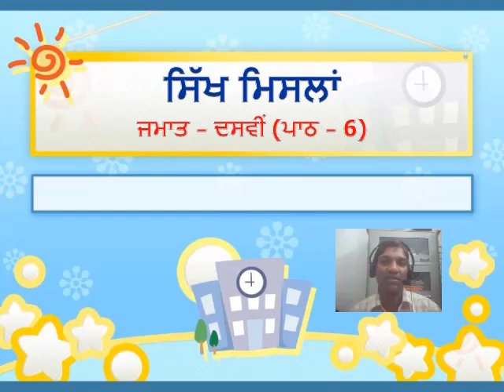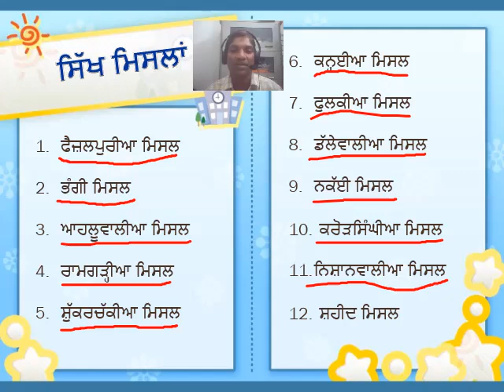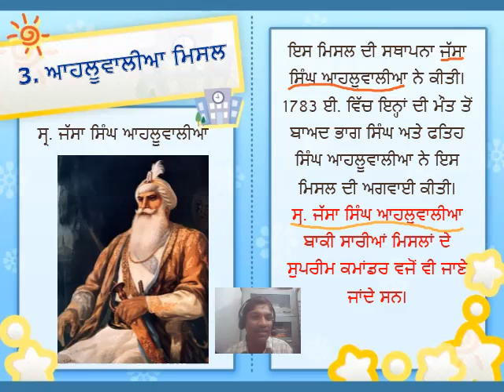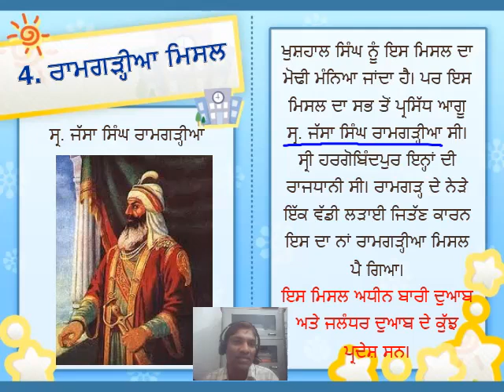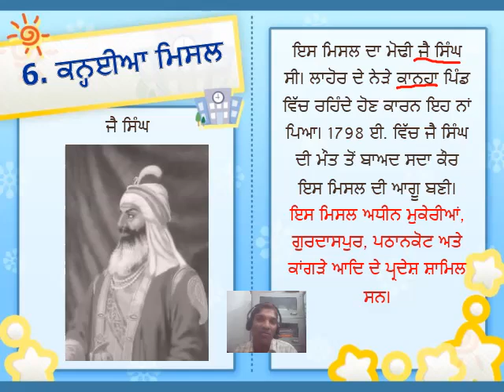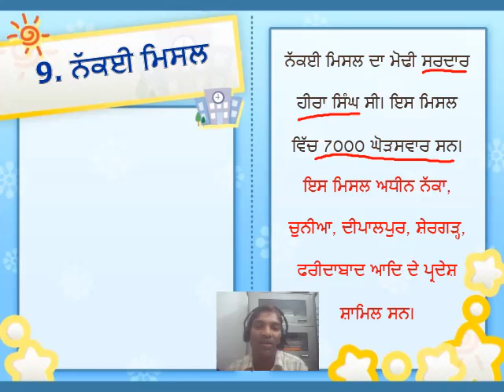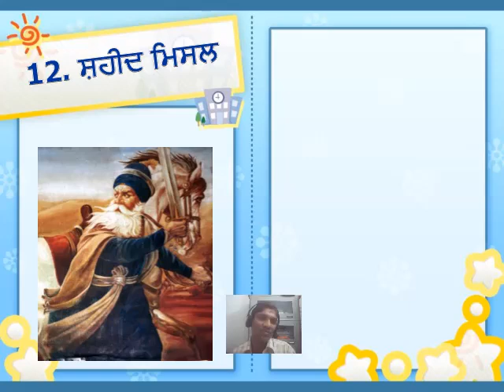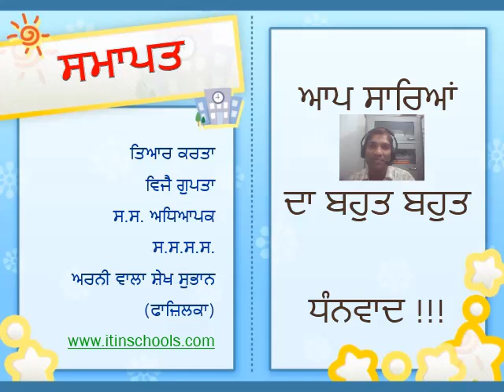Sikh Misls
ਇਸ ਵੀਡੀਓ ਰਾਹੀਂ ਵਿਦਿਆਰਥੀਆਂ ਲਈ ਸਿੱਖ ਮਿਸਲਾਂ ਦੀ ਜਾਣਕਾਰੀ ਸਾਂਝੀ ਕੀਤੀ ਗਈ ਹੈ।